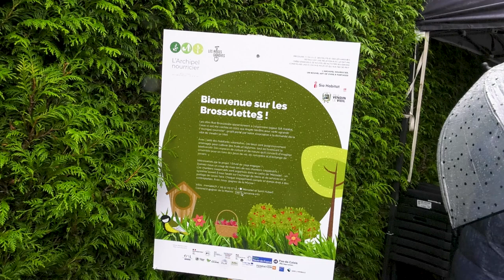𝐏𝐎𝐔𝐋𝐀𝐋𝐋𝐈𝐄𝐑 𝐂𝐎𝐋𝐋𝐄𝐂𝐓𝐈𝐅 𝐀 𝐕𝐄𝐍𝐃𝐈𝐍 𝐋𝐄 𝐕𝐈𝐄𝐈𝐋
C’est sous la pluie qu’a été inaugurer ce samedi 4 novembre la demeure
de 5 nouvelles habitantes de Vendin le Vieil.
En effet, un poulailler collectif a vu le jour afin d’accueillir ces 5 gallinacés.
Un projet des anges gardins, de la ville, de SIA Habitat et du CCAS.